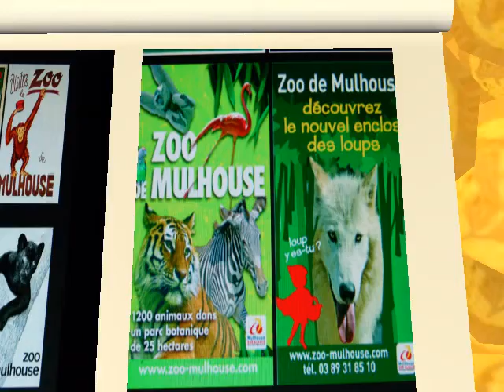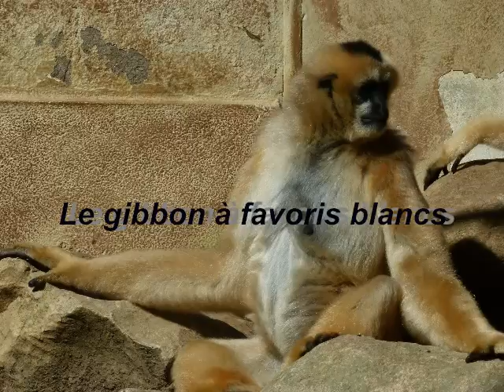Zoo Mulhouse 2013